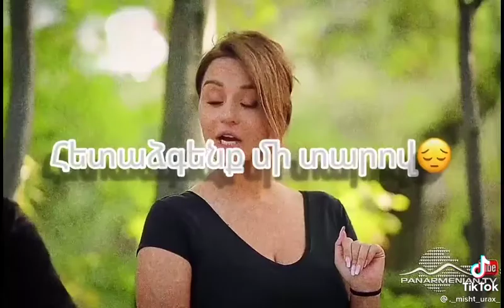Կարո❤ Ալյոնա Դեպի ճամբար 2